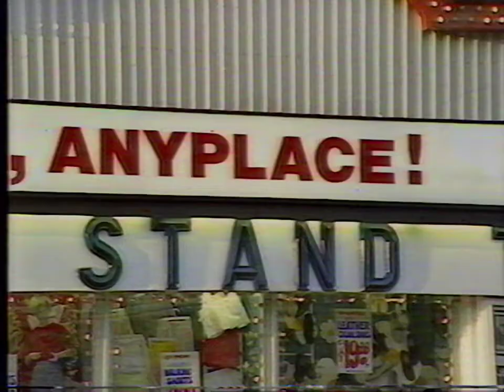Honest Ed's - 1980s TV commercial - CBLT-TV Toronto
From late 1980s CBLT-TV broadcast.
Sharing TV broadcast ephemera from VHS